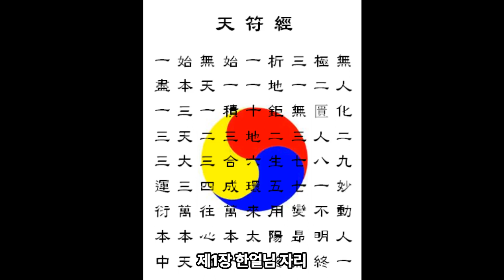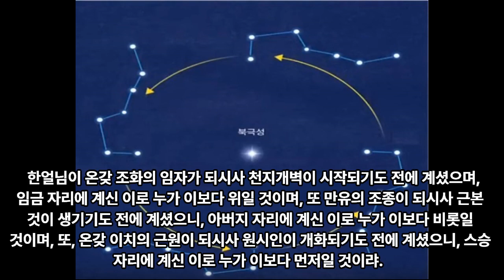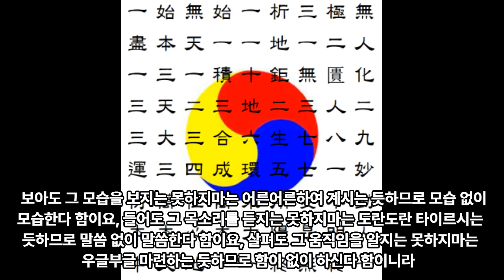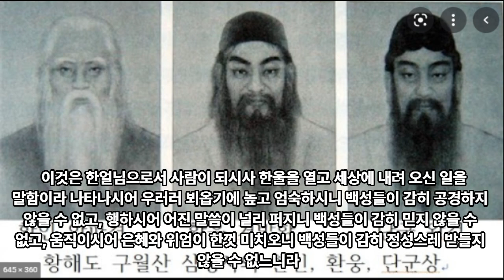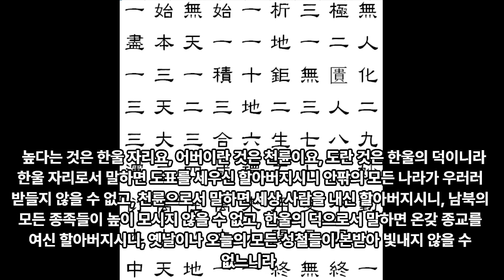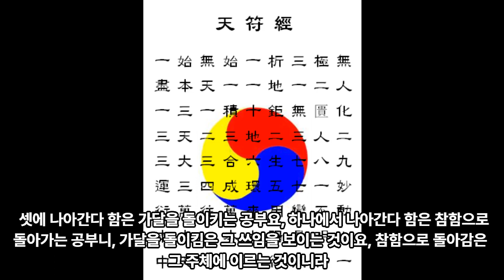10 신리대전 풀이(주석) - 백포 서일 - 대종교 경전 - 시교사 조홍근 올림